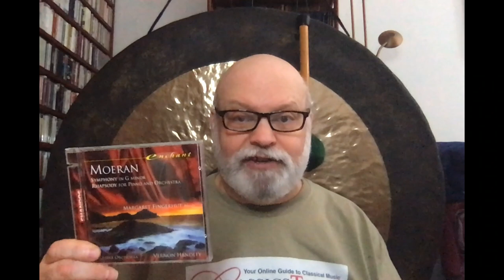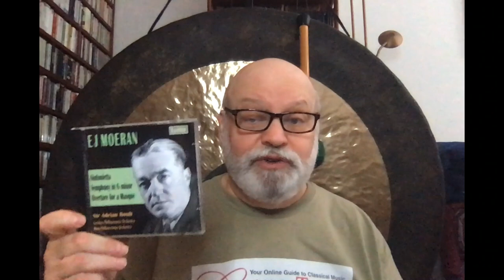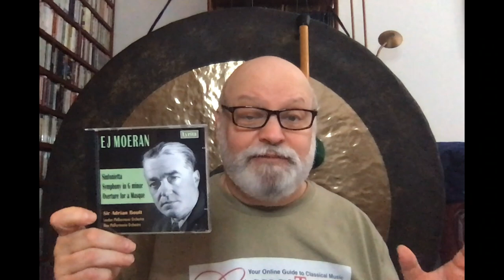Repertoire: The BEST Moeran Symphony in G minor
Who was Moeran? Have a look and find out. He only wrote one symphony, and there have only been a handful of recordings, but it's a beautiful work that you'll certainly want to explore.